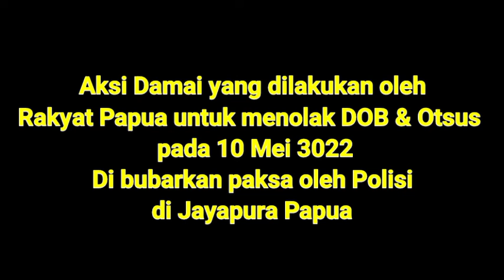Aksi Damai bersama Petisi Rakyat Papua di Jayapura 10 Mei 2022 di bubarkan paksa oleh Polisi